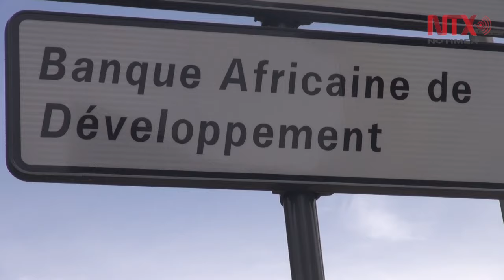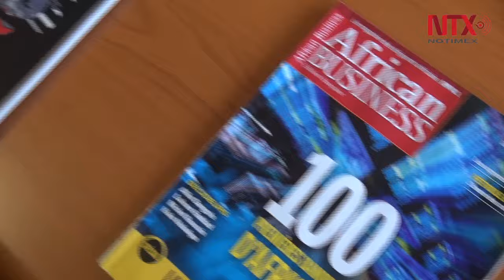Cuenta África con banco de desarrollo para garantizar sostenibilidad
Argentina y Brasil son los dos únicos países de América Latina miembros del Banco Africano de Desarrollo. Gracias a su liderazgo mundial en el sector agroalimentario, los países latinoamericanos tienen lo necesario para jugar un papel importante dentro de la institución